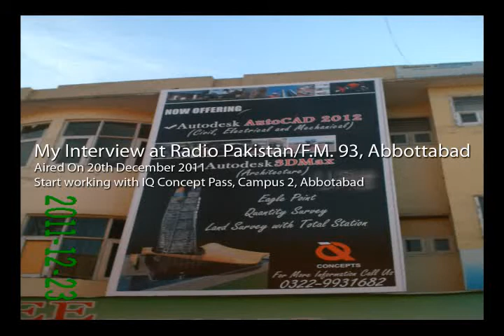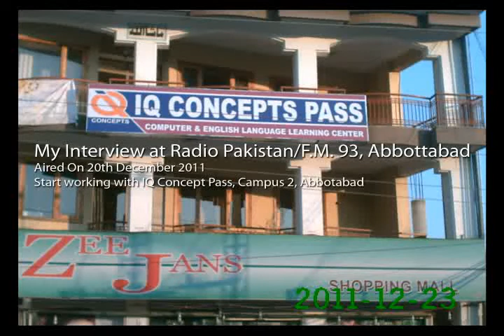FM 93 Interview.flv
My Interview at Radio Pakistan Abbottabad,/FM 93, regarding my job at IQ Concept Pass, 1st Floor, Silk Plaza, Supply Road, Abbottabad. Aired On 20th December 2011, My 2nd Day at job as a Graphics Instructor/Administrator